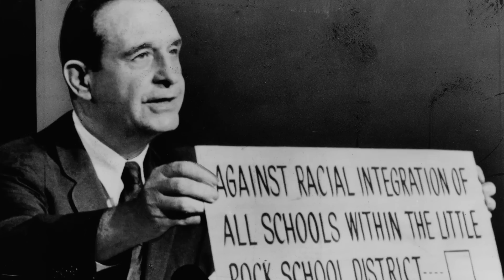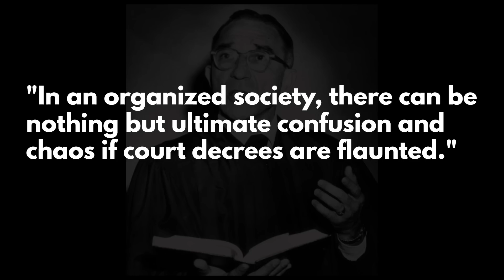When the Chief Justice Quietly Tells the Gun Control States to Go Pound Sand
Washington Gun Law President, William Kirk, discusses the 2022 Year End Report on Federal Courts, authored by Supreme Court Chief Justice, John Roberts.  Does the report have any important data in it?  For the sake of this discussion, the answer is no.  However, did the Chief Justice have a message in his preface to the report?  He most certainly did and the timing and analogies could not be any more appropriate.  After seeing so many Courts thumb their nose at the Supreme Court, has the bench finally had enough?  Learn all of this and arm yourself with education today.